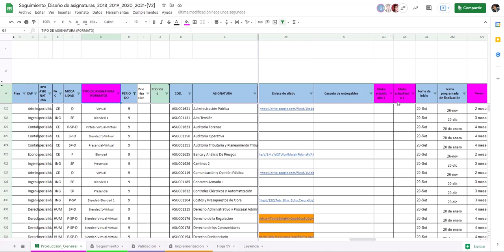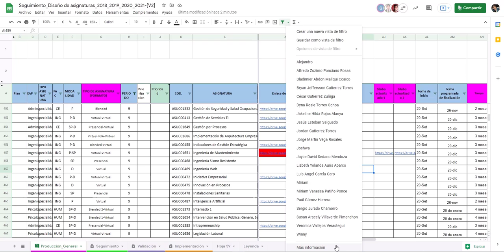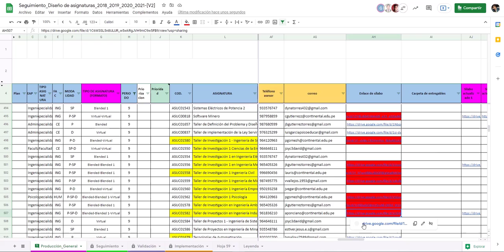Rellenado de datos en la matriz